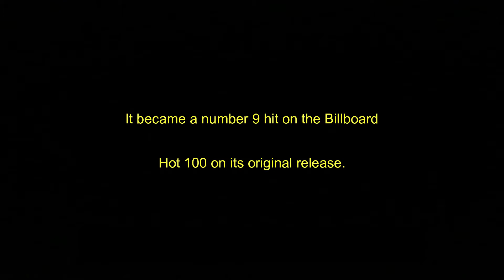Don't Stop Believin' (Drum Cover)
Journey.   This is the 2nd time doing this song. It was redone for an upcoming Drum Cover Battle.